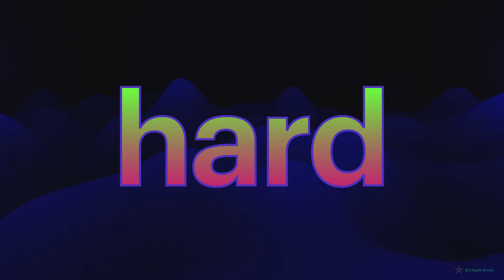3rd Sight Words (PART 4 : 31-40)